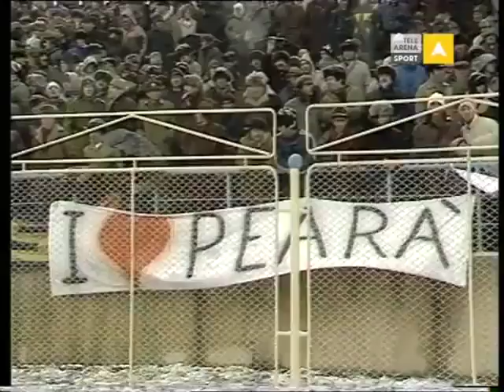reportaj italian de la Sportul Studentesc - Verona, 09 decembrie 1987, cupa UEFA